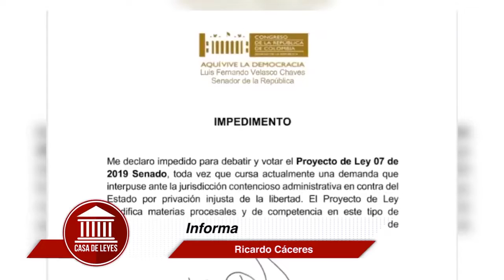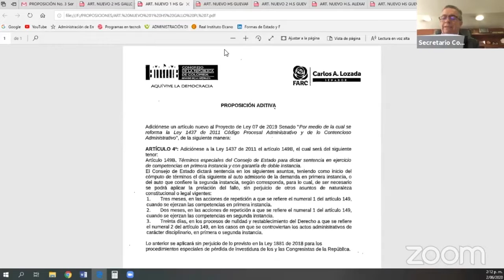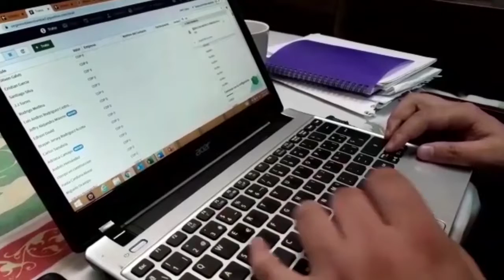CASA DE LEYES - Día a día senado- 6/06/2020